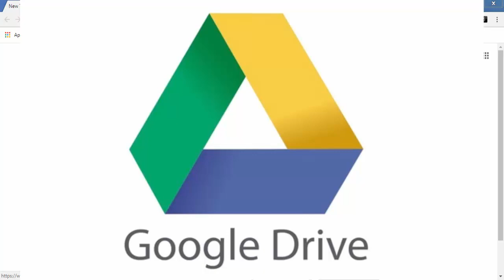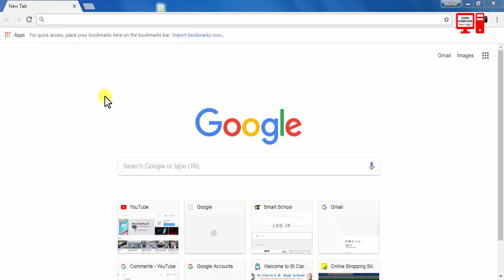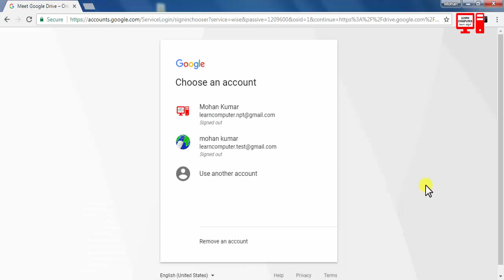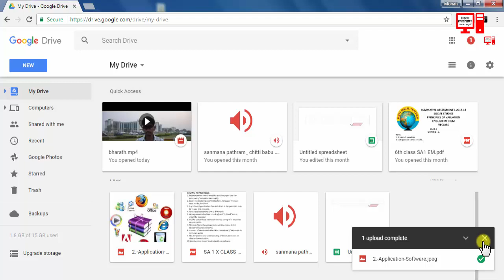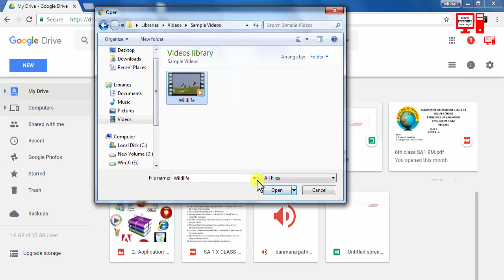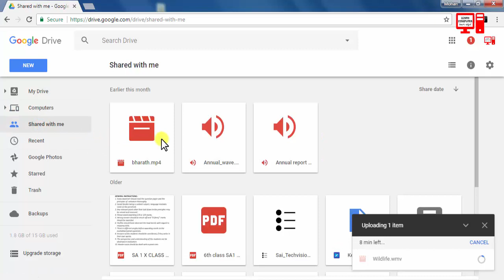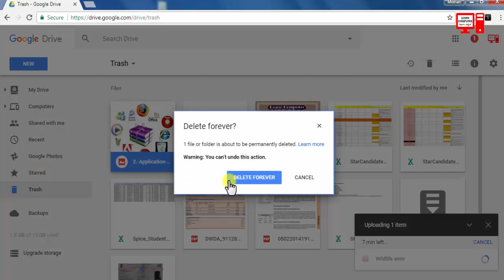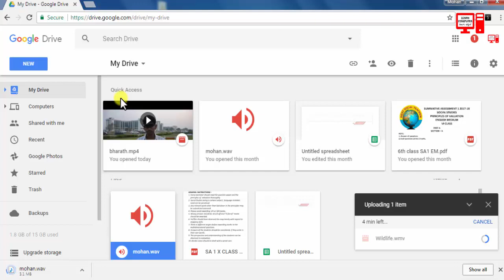Internet Tutorial in Telugu #17 || What is Google Drive and How to Upload in Telugu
Hi friends! in this video you will learn about  how to use google drive and how to upload on google drive in telugu. ఇంటర్నెట్ గురించి పూర్తిగా తెలుసుకోవలుకునే వాళ్ళు ఈ ఛానల్ ద్వార అప్లోడ్ చేస్తున్న ఇంటర్నెట్ ట్యుటోరియల్స్ చూడవలసిందిగా కోరుచున్నాము.  ఈ వీడియో పై మీ అబిప్రాయాన్ని కామెంట్ రూపంలో తెలియజేయగలరు .